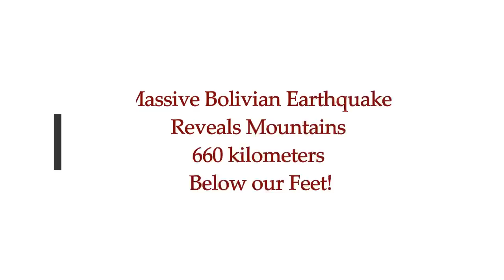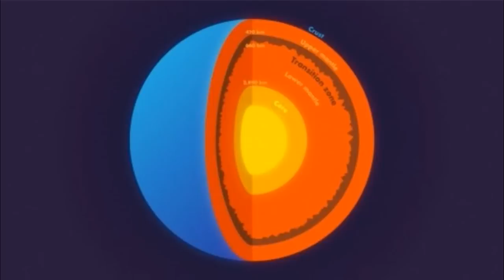Massive Bolivian Earthquake Reveals Mountains 660 kilometers Below our Feet!